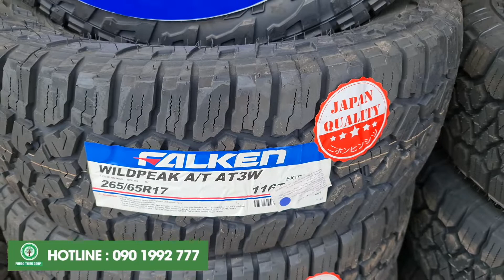Lốp ô tô offroad 265/65R17 Falken Wildpeak AT3W